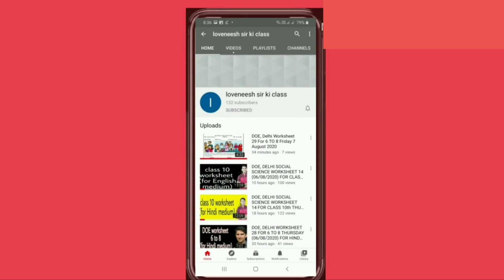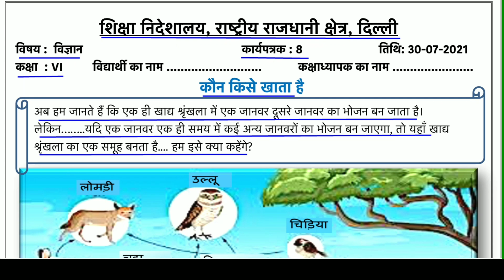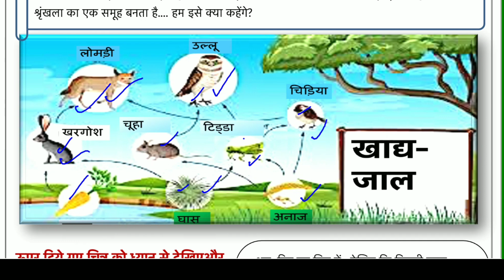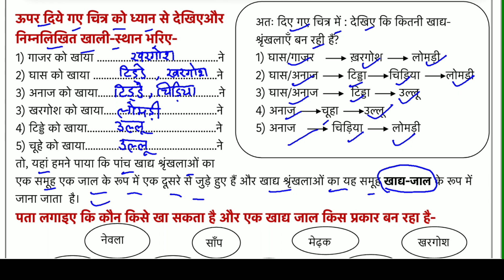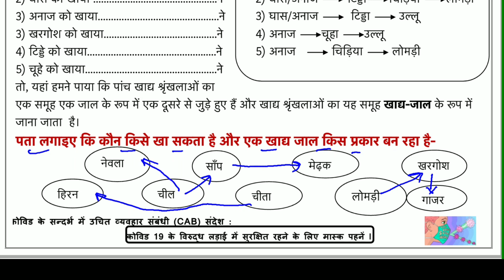Worksheet 8 Science class 6(30/7/21) Hindi Med./worksheet Science class 6/Science worksheet 8 class6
Answers are given(उत्तर दिए गये हैं), This worksheet is about worksheet 8 Science कौन किसे खाता है-खाद्य जाल (Who eats whom - food web)
web